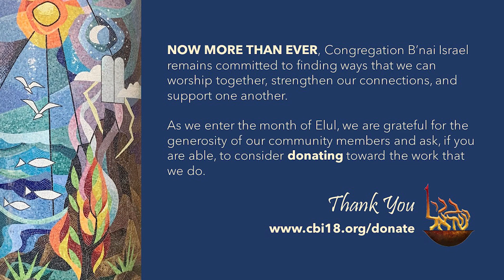Elul 10, Preperation is to Celebration as Elul is to Rosh Hashanah